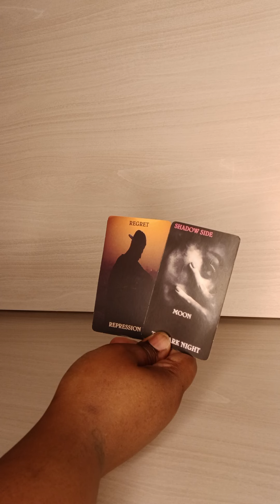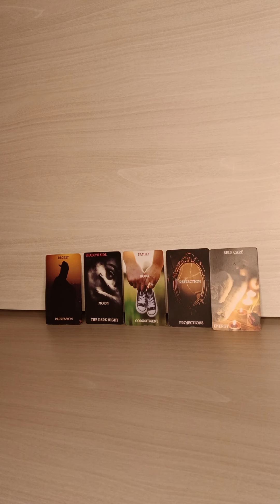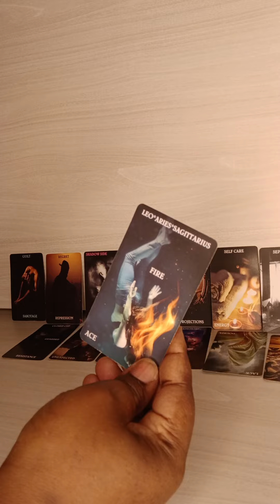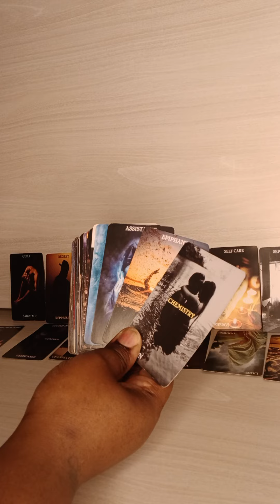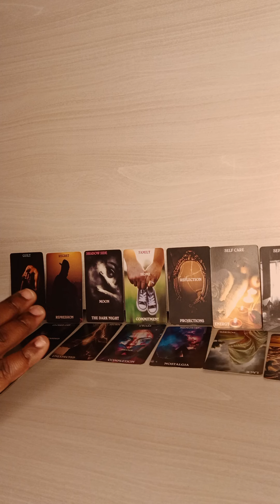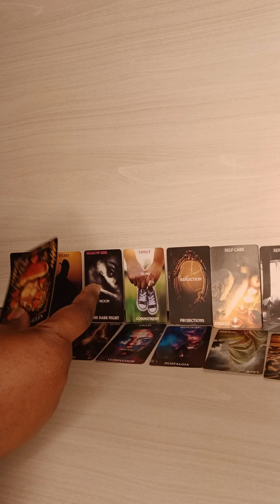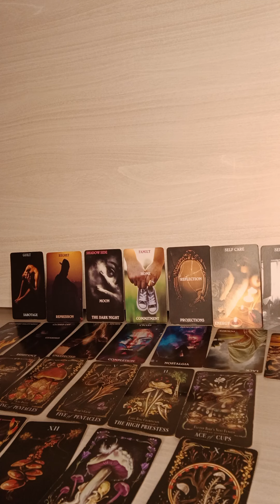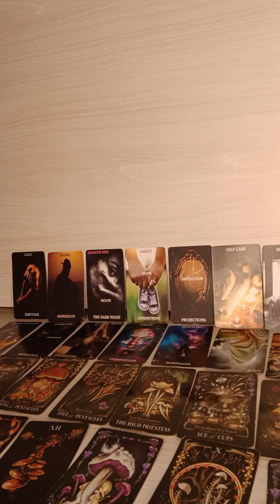Can we start a family together? I dont wanna lose you.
Angel 😇 numers
111~1111~1010~1212